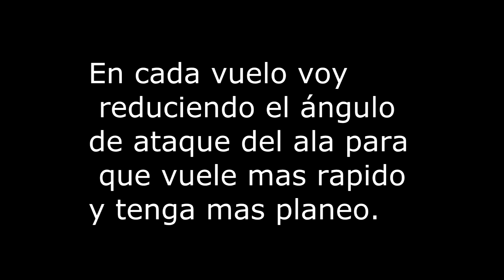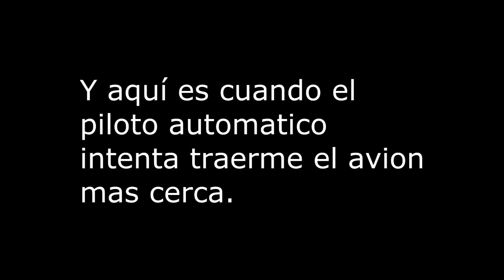Pruebas ángulo de ataque ladrillo volador.